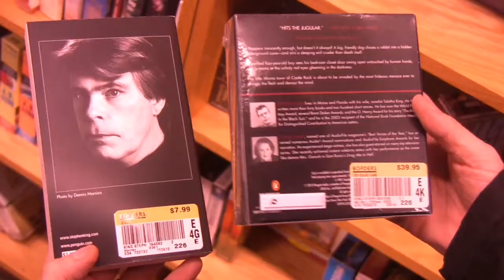Mike Green's Funny "Books on CD" Stand up - Hilarious and short!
Mike Green's stand up is brought to life as Mike Green and Anthony Savatt live out the infamous 'books on CD' story. Written and performed by Mike Green. Actors are Mike and Anthony. Directed, edited and produced by Kris Peters. Mike gets a producer credit. He paid for the big macs. Anthony gets a director credit. It was his idea to wave bye!